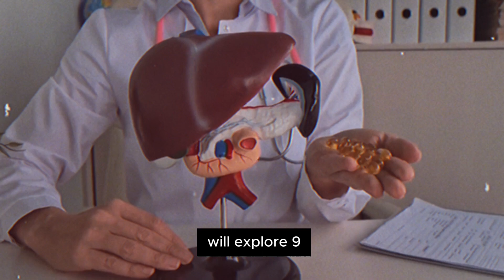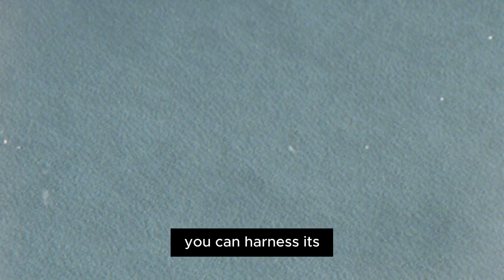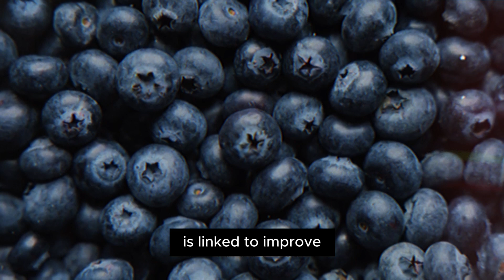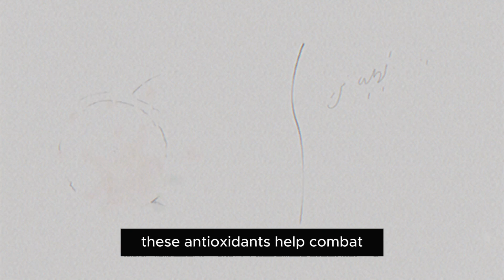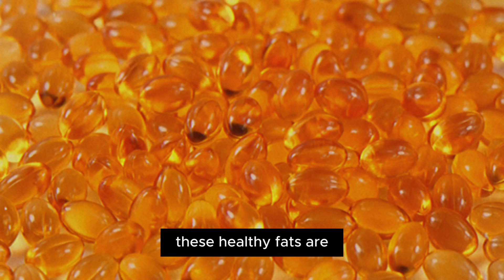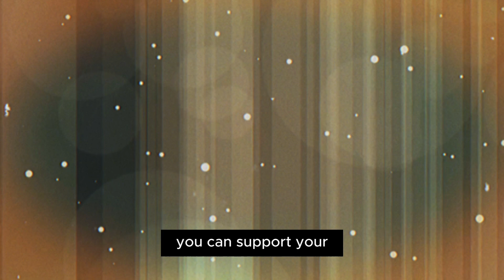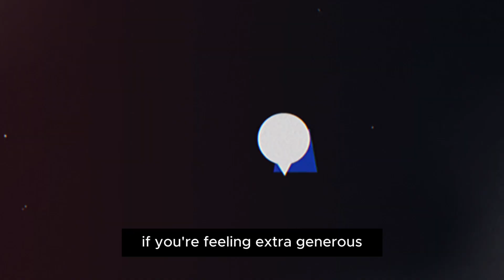9 SUPER Foods That Will Help SAVE Your LIVER From DAMAGE!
9 SUPER Foods That Will Help SAVE Your LIVER From DAMAGE!

Are you treating your liver the way it deserves? While we often apologize to our livers before a night of indulgence, it's time to recognize its vital role in detoxifying and processing what we consume. Liver disease claims nearly 2 million lives annually, and diet plays a crucial part in maintaining liver health.

In this video, discover nine foods that can strengthen your liver! From beetroot juice packed with nitrates and antioxidants to antioxidant-rich blueberries known for their immune-boosting properties, learn how these foods can enhance your well-being. Don't miss out on essential tips for supporting this critical organ!

00:00 - Introduction
00:03 - Importance of Liver Health
00:23 - Foods That Strengthen Your Liver
01:11 - Beetroot Juice
01:37 - Blueberries
02:30 - Grapes
02:52 - Grapefruit
03:47 - Cruciferous Vegetables
04:03 - Nuts
05:37 - Fatty Fish
06:25 - Olive Oil
07:57 - Prickly Pear
09:20 - Conclusion

What are some of your favorite liver-friendly foods or recipes? Share with us how you incorporate them into your diet!
Welcome to Nutrition Choice, your go-to channel for comprehensive and practical insights into achieving a balanced and healthy lifestyle. We explore the essentials of nutrition, offering expert tips on making informed food choices, understanding the benefits of various nutrients, and crafting delicious, nutritious recipes. Our content delves into the science of healthy eating, demystifying common myths and providing evidence-based advice to support your wellness journey.

In addition to nutrition, we emphasize the importance of holistic health practices. From effective exercise routines and stress management techniques to understanding the role of mental well-being in overall health, our channel provides a well-rounded approach to living your best life. Whether you're looking to boost your energy levels, enhance your immune system, or simply feel better in your daily life, Nutrition & Health offers valuable guidance and inspiration.

Join us as we embark on this journey towards optimal health and vitality. Our goal is to empower you with the knowledge and tools needed to make sustainable lifestyle changes, helping you achieve a happier, healthier you.